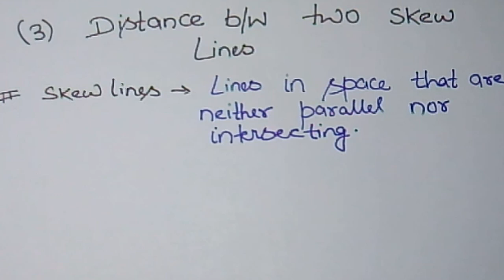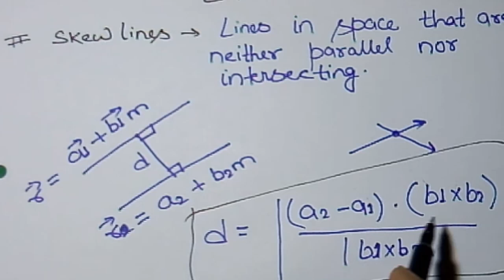how to find image and foot of perpendicular. shortest distance between two lines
in this video you will get detailed explanation for finding foot of perpendicular & image.this topic is very important in NDA , every  year 1 question is asked from this topic.it will also play important role in Airforce and NAVY AA examination.